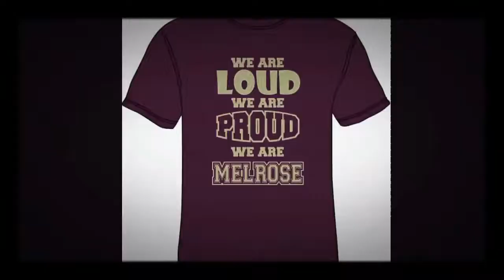Drifting on a Memory....Melrose Golden Wildcats Class of 1996